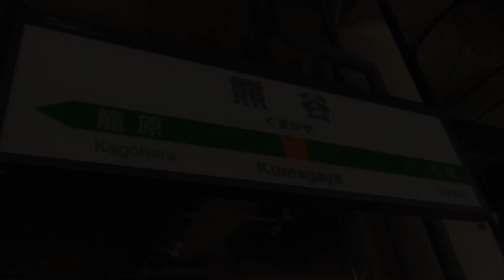JR東日本E233系(タカL04+タカD09)＠高崎線 熊谷駅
普通／上野行き